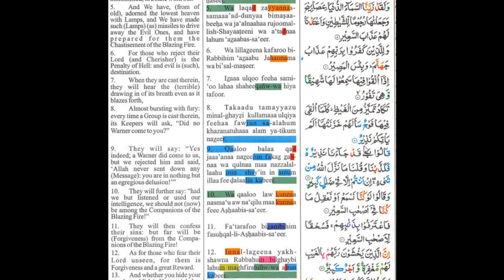Surah Al Mulk 1- 8 Shuraim (21 times repeated) Mulk Suresini ogren Soerah Mulk leren Pes Pese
Narrated Abu Hurairah
that the Prophet (ﷺ) said: “Indeed there is a Surah in the Qur’an of thirty Ayat, which intercedes for a man until he is forgiven. It is [Surah] Tabarak Alladhi Biyadihil-Mulk.”

Abu Dawud 1400 and At Tirmidhi 2891
Grade: Hasan (Darussalam)
English reference: Vol. 5, Book 42, Hadith 289

Ebu Hüreyre r.a.'dan: Nebi (s.a.v.) şöyle buyurdu:
“Kuran’da otuz ayetlik bir sure vardır ki o sure bir adama şefaat etti o adamın günahı bağışlandı o sure Tebarekellezi bi yedihil mülk suresidir.”
Tirmizi, Fedailil Kuran: 9 Hn: 2891; Ebu Davud, Salat: 27; İbn Mace, Edeb: 17 ve diğerleri.   Bu hadis hasen sahihtir.
إِنَّ سُورَةً مِنَ الْقُرْآنِ ثَلَاثُونَ آيَةً شَفَعَتْ لِرَجُلٍ حَتَّى غُفِرَ لَهُ، وَهِيَ سُورَةُ تَبَارَكَ الَّذِي بِيَدِهِ الْمُلْكُ

İbn Abbas'ın bildirdiğine göre Resulullah (sallallahu aleyhi ve sellem):
"Keşke bu sure (yani Tebareke suresi) ümmetimin her ferdinin kalbinde (ezberinde) olsa" diye temenni etmiştir.
Heysemi, Mecmauz Zevahid Cilt 12 Hn: 11429. Bunu Taberani, rivayet etmiş olup ravilerinden İbrahim b. el-Hakem b. Eban zayıftır.2 2 Taberani, el-Mu'cemu'l-kebir (11616)